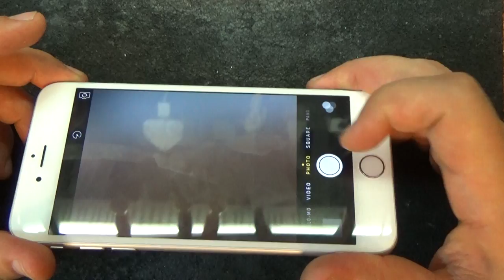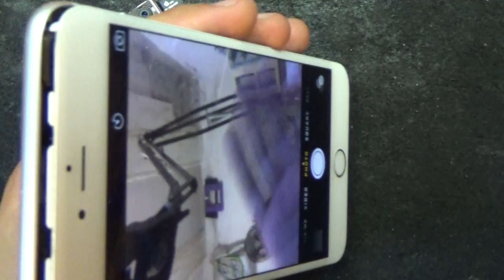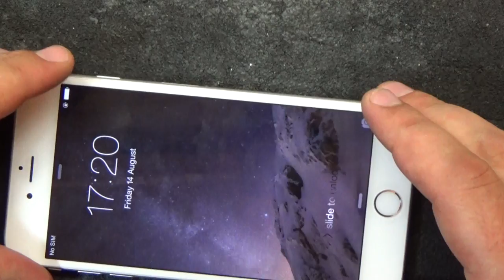Apple iPhone 6 Plus / не работает камера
сори оговорился..донор конечно же 6 плюс